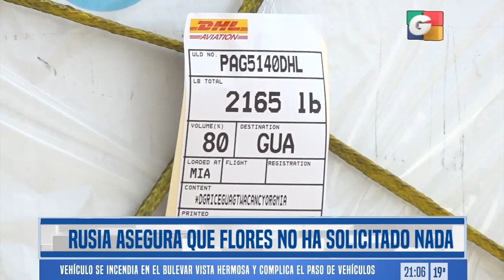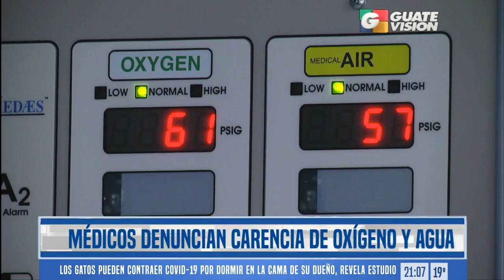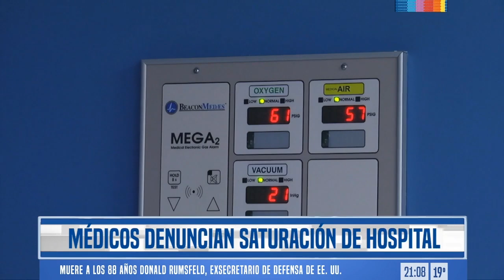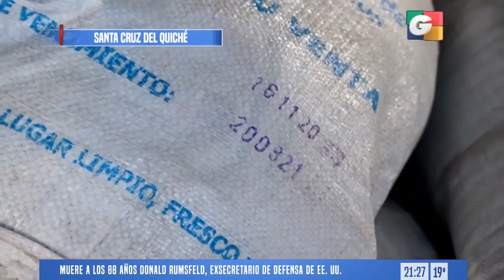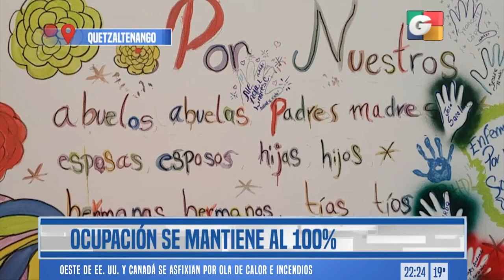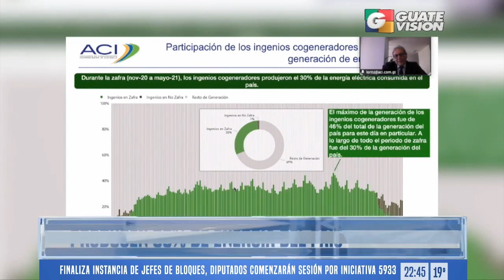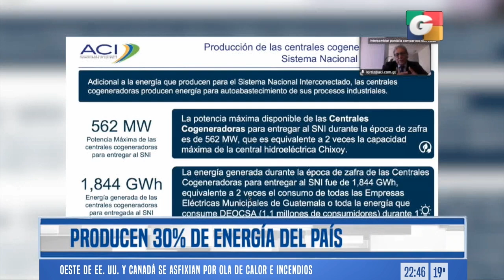Noticiero ESTELAR 9 pm, 30 de junio de 2021